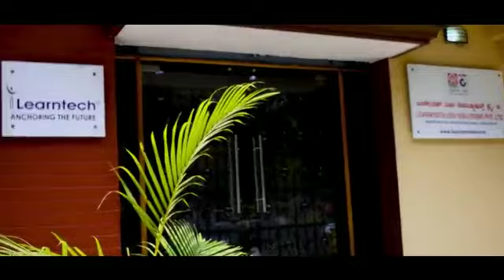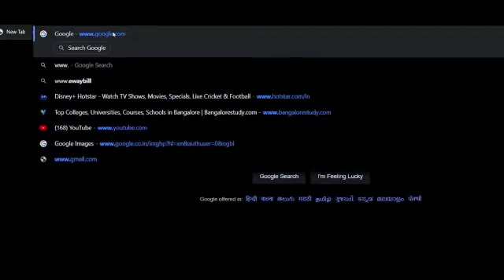Our Team.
About Us:
Bangalore Study is a part of Learntech Edu Solutions Pvt. Ltd. which is providing expert admission guidance for more than 25+ years.

Services Offered:
Assistance in all rounds of counselling of entrance exams
Pre and Post admission guidance
Seat reservation at top colleges
Career counselling